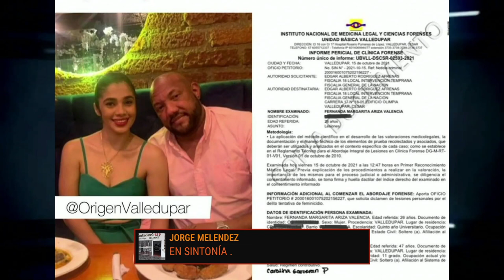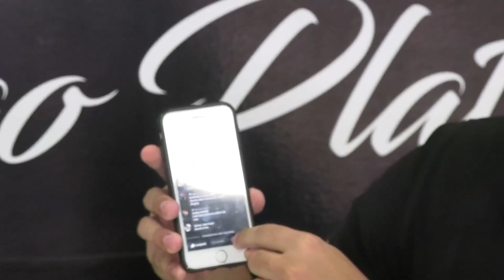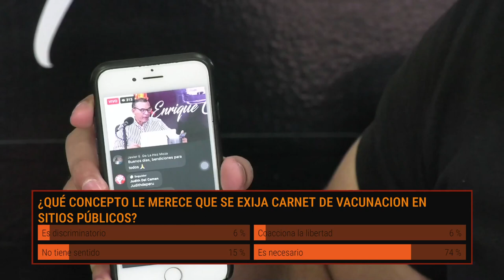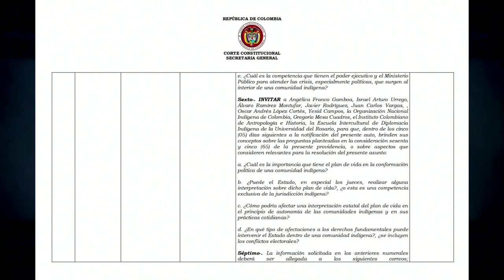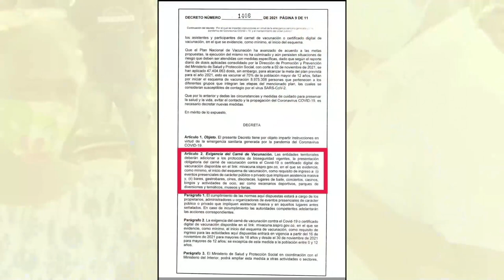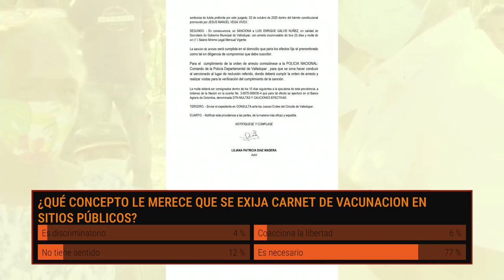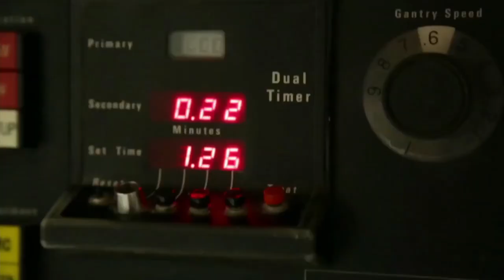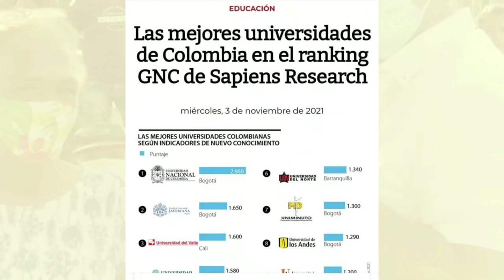Candela Viva Emisión Central 4 de Noviembre 2021